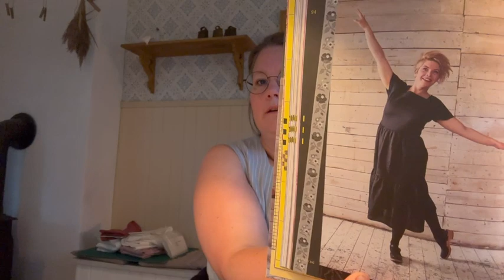Episod 5:2023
Hej och varmt välkommen till episod 5:2023 av min videopodcast Made by Boos Gård!

Jag heter Anna och på Instagram hittar ni mig som @boosgard

Mönster och konton jag nämner i avsnittet har jag lagt in som text.

Om jag missat att hänvisa till något jag pratar om i avsnittet är det bara att skriva till mig antingen här eller på Instagram.

Tack för att du hittade hit! Vi hörs snart igen!
/Anna